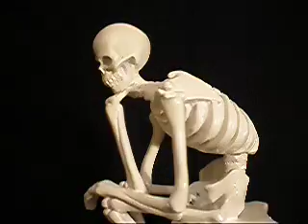"The Thinker" skeleton statue -- Gloss White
"The Thinker" Skeleton statue on Corinthian base. 8.25 Inches high: made of medium density resin: available in two primary production finishes, bone color and bronzed, as seen in other MrSkeleton Demo videos.

This gloss white finish color version demonstrates what the model looks like when painted to preference.

MrSkeleton.com offers custom manufacturing and product development, national marketing, licensing and distribution.  Services available with minimum quantities.